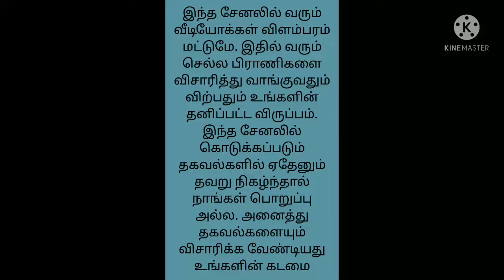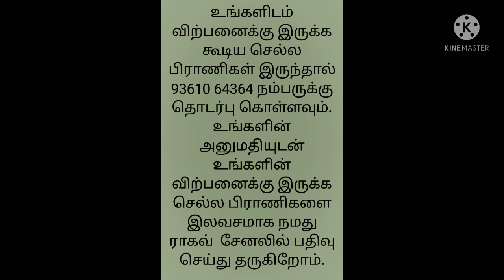Pomeranian Dog for Sale/Pets For Sale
3 Female Puppies
Price 4K